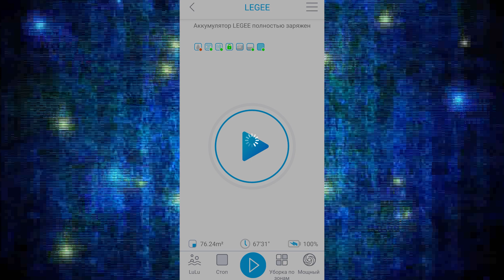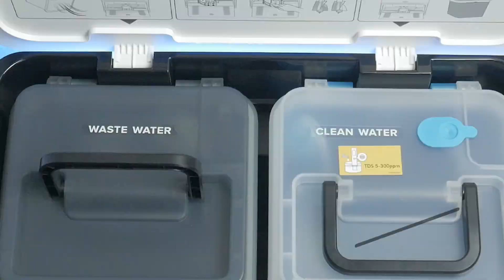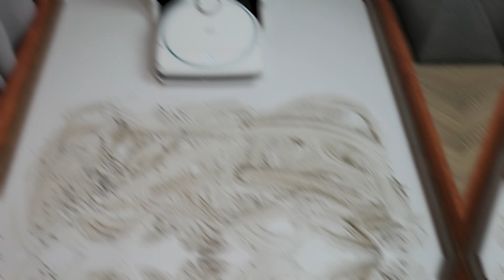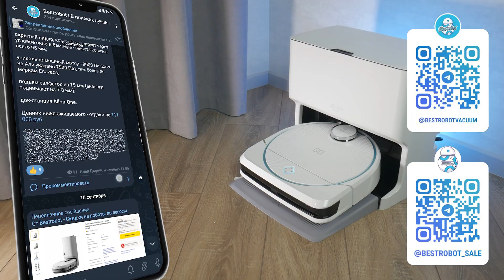Hobot Legee D8 + станция LuLu | Теперь СТИРАЕТ И СУШИТ? Проверяем в тестах!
Hobot Legee LuLu – многофункциональная док-станция для робота-пылесоса Hobot Legee D8. Она подзаряжает аккумулятор, добавляет воду в бачок пылесоса, стирает салфетку и сушит горячим воздухом. Станция оборудована двумя бачками – для чистой и грязной воды (около 3л каждый). Производитель придумал инновационный чистящий модуль, состоящий из двух моторизованных щёток, которые промывают салфетку точечно, расходуя при этом небольшое количество воды. Стоит ли станция своих денег и как справляется с самоочисткой? Попробуем разобраться в видео!

00:00 Вступление
01:00 Комплектация
01:25 Внешний вид станции
03:30 Характеристики станции
03:59 Управление
05:04 TDS Тестер
05:37 Тестирование
07:30 Чистка станции
08:00 Вывод